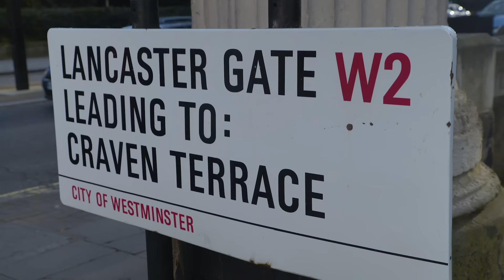Anton Kreil's BRUTAL Message! How Good Traders Manage Their Personal Lives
JOIN THE 2024 ITPM END OF YEAR ONLINE CONFERENCE